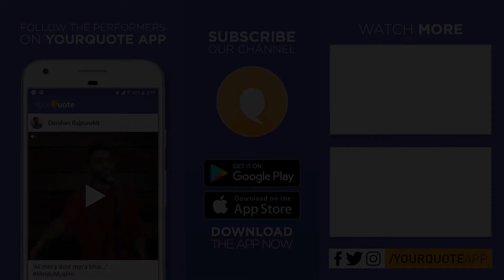'Sarkaari School' & More by Neha Bhavsar | Hindi Poetry | YQ - Jalsa 2 (Bengaluru)